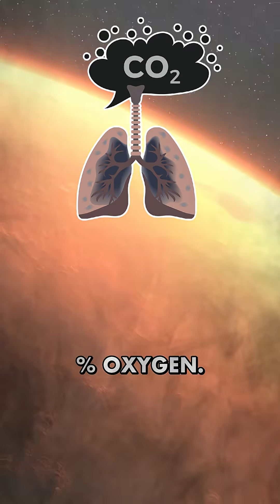What If We could Terraform Mars in a Day?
Imagine waking up to find the Red Planet transformed into a second Earth, with breathable air and flowing oceans.